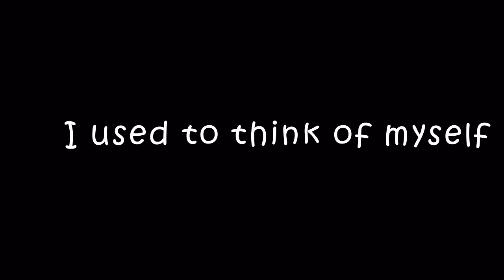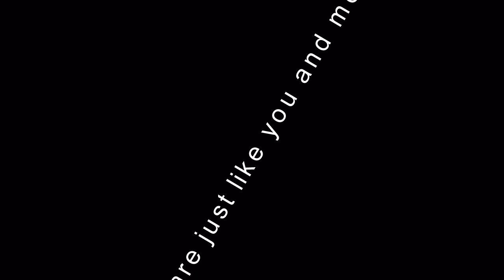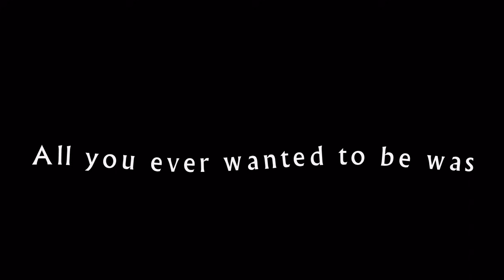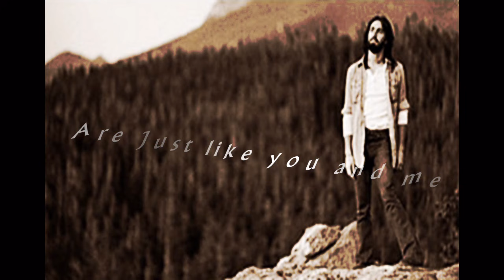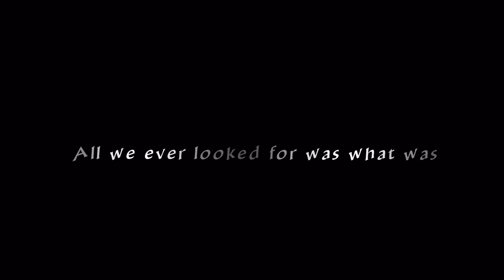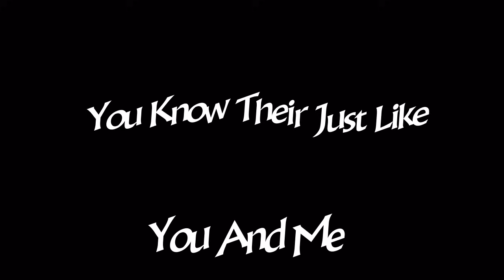Dan Fogelberg - Aspen ~ These Days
Happy Birthday Dan!